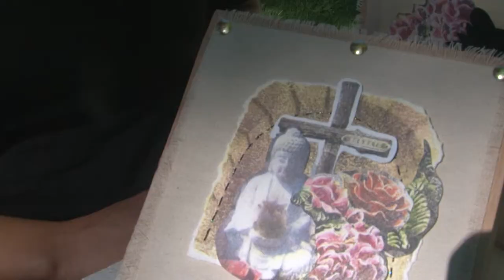City of Reno, art BLAST artist Michelle Laxalt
Local artist Michelle Laxalt will be showing some new work at this year's art BLAST. Come and see her work and meet the artist along with 17 other artists who will be participating in the art BLAST Fair at the McKinley Arts and Culture Center this weekend.For more information, go to Reno.gov.